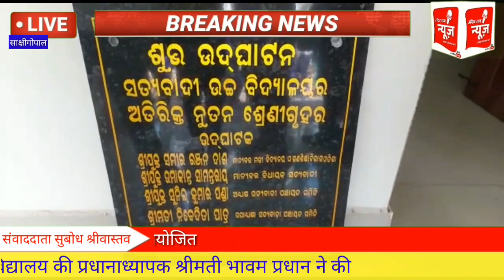वार्षिक पुरस्कार समारोह सत्यवादी हाई स्कूल में क्या हुवा खास देखे।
वार्षिक पुरस्कार समारोह सत्यवादी हाई स्कूल में आयोजित।

साक्षीगोपाला स्कूल का वार्षिक पुरस्कार समारोह आज सत्यवादी हाई स्कूल परिसर में आयोजित किया गया।

इस अवसर पर मुख्य अतिथि माननीय स्कूल एवं जन शिक्षा मंत्री श्री समीर रंजन दास।

शिक्षक श्री बिजय कुमार परिदा ने वार्षिक पुरस्कार समारोह में अतिथियों का परिचय दिया।